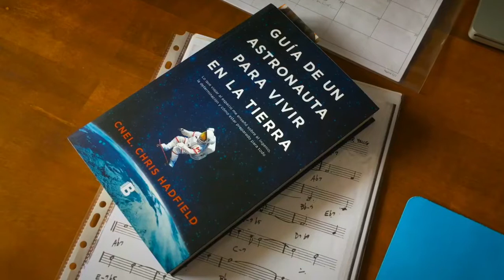canciones para el confinamiento Antonio Vico